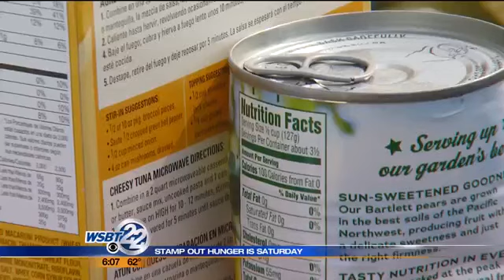Local postal carriers stamping out hunger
You can help our local postal carriers fight hunger. Watch this to find out how. _________________